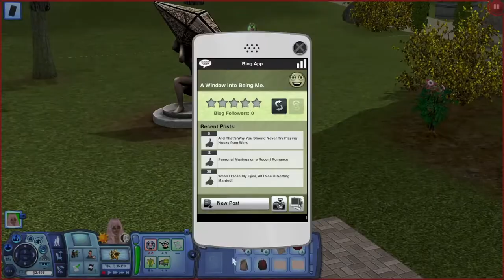The Sims 3: CURRENT HOUSEHOLD | Cleio Swafford LP ~ EP 1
New current household and LP. Enjoy! (Sorry for the quality lol, and the video may glitch at some points due to my editing software.)